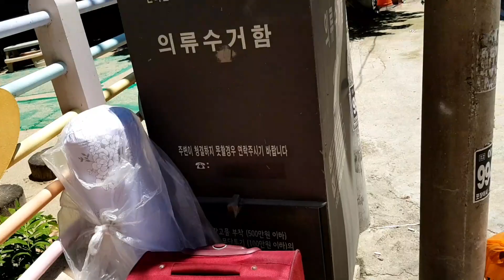Dumpster Diving Korea| Refrigerators, Freezer, Electricfan Libre Pulot here only in korea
Why you should work here in korea is just because your can get things  home aopliances in the street for free
ARLENEDALEDOMINGUEZ